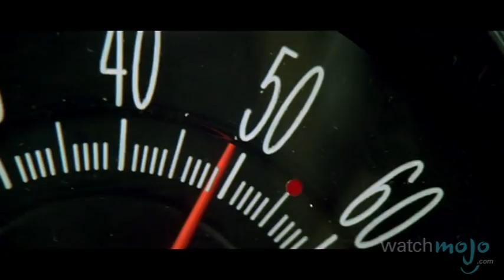Top 10 Beloved Hollywood Actors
These are the living gems of Hollywood that shine as bright as the spotlights that illuminate them. as we count down our picks for the top 10 beloved Hollywood actors and actresses.Check us out Also, check out our interactive Suggestion Tool

Special thanks to our users haydencb, Tasnim Jahan, Felix Öste and ian_a_wm2014 for submitting the idea on our Suggestions Page at WatchMojo.com/suggest